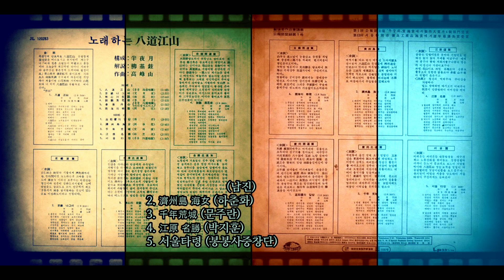제주도 해녀 1968 하춘화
노래하는 八道江山 高峰山 作曲集 1968 지구레코드 JLS 120283

"여객기를 타고 갈가 여객선 도라지호로
건너갈까 팔도강산 유람길에 제주도를
안갈소냐 한라산 백록담은 신선이 노니
는곳 삼성혈 옛전설도 태고적 옛이야기
천제연 폭포소리 장관일시 분명하다
비바리 하소연이 물위에 어리는데 목포
로 돌아가서 후일정을 정해보자"

배타면 여덟시간 비행기는 두시간
제주도 서귀포에 비바리도 많더라
유도화 살랑살랑 갯바람에 날리면
두룸박 띄워놓고 콧노래도 구성지게
소라따고 전복따는 그재주는 정말용터라

하늘도 새파랗고 바다물도 새파란
삼다도 모슬포엔 통통배도 많더라
물미역 살래살래 소금물에 건지면
모닥불 피워놓고 저진옷을 말리면서
활짝웃는 그얼굴에 비바리는 정말곱더라

반야월 작사 / 고봉산 작곡